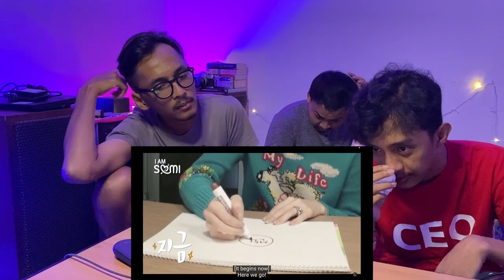I AM SOMI S1 EPISODE 4 (REACTION) | CIRCLE PERTEMANAN SOMI EMG BUKAN MAIN